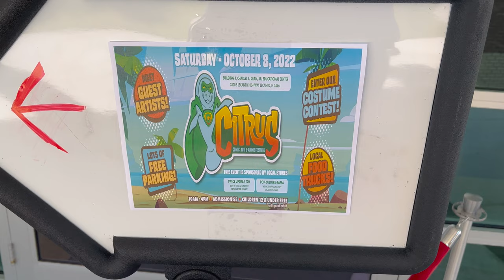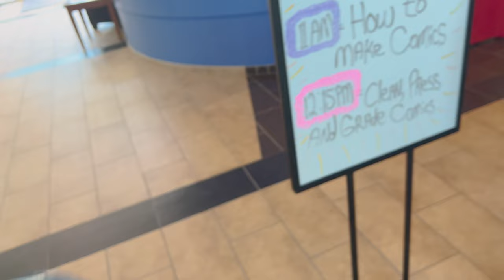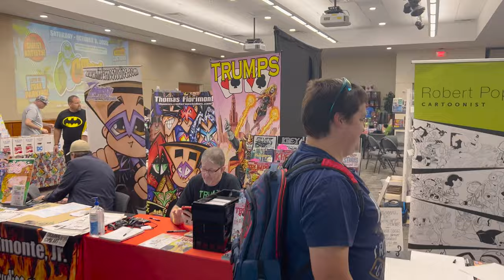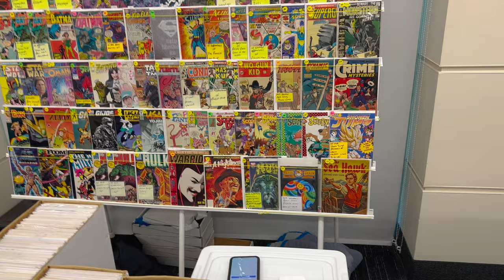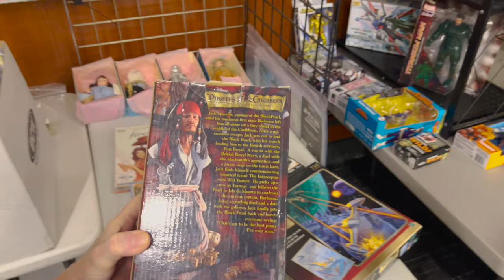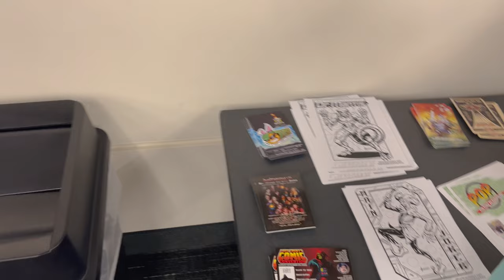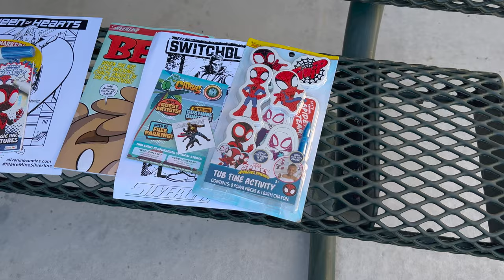We Went to the First Citrus Comic, Toy & Anime Festival in Lecanto, FL | Things to do in Central FL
In today's video, we wanted to attend something a little different. We had gotten fliers for the Citrus Comic, Toy, & Anime Festival in Lecanto, Florida. It is located in Citrus County and two stores in Citrus County decided to put on the very first festival. We have been to the two stores and they have a really good collection. The two stores are POP-Culture-RAMA and Twice Upon a Toy. POP-Culture-RAMA is located just outside of Inverness in Lecanto and Twice Upon a Toy is located in Crystal River. We have always wanted to go to a ComicCon before but they are expensive and they are intimidating. So, we decided to try this very small-scale one to see what we thought and maybe to help us be brave in attending a larger one. For it being the first one in Citrus county, it actually was pretty decent! We had a good time and got some neat gifts. Overall, if you are looking for a small comic, toy, and Funko festival, follow them along and see if they will be hosting a second one next year.

Also, check us out on Facebook, Instagram, and our website to see some additional content.